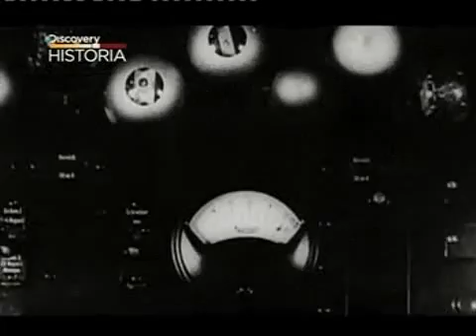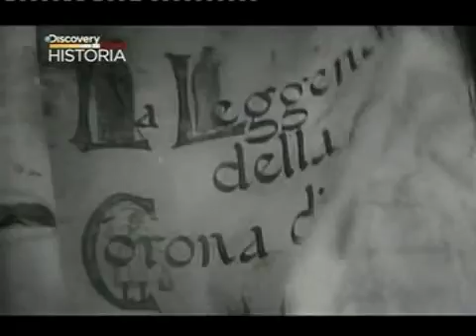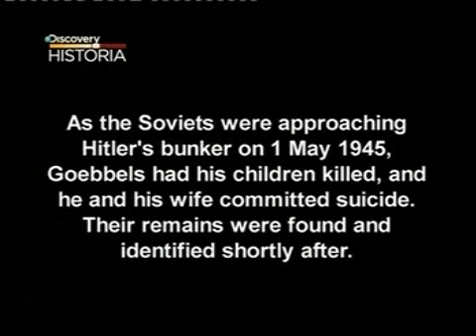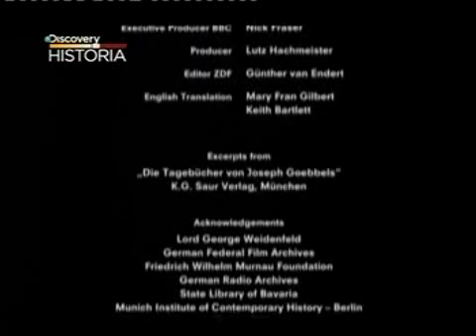1 2 Wynalazek Goebbelsa 2004 TVRip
Druga część filmu o Josepfie Goebbelsie